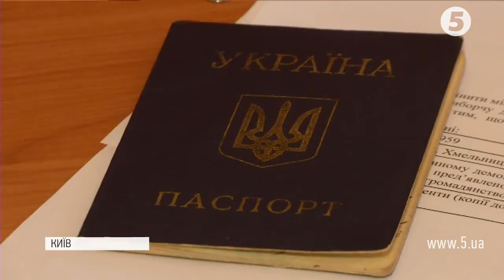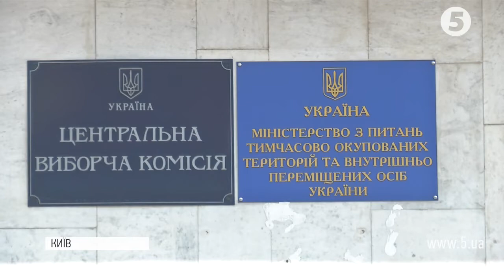Люди масово змінюють місце голосування, але це ще не пік ажіотажу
Від початку виборчої кампанії 90 тисяч виборців вже змінили місце голосування. Серед них - ті, хто поїхав на заробітки або навчатися до інших регіонів, а також переселенці з окупованих територій. Ця цифра може ще зрости, наголошують в Центрвиборчкомі. Останній термін подачі документів збігає 25 березня, а ажіотаж лише зростає.